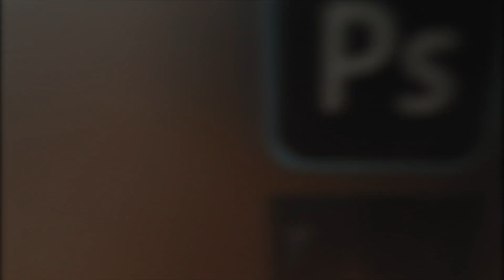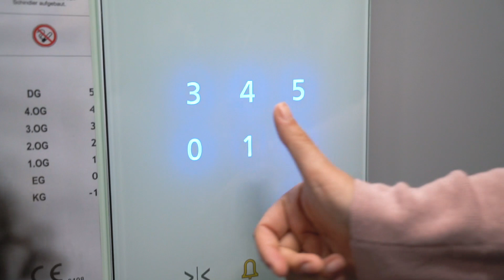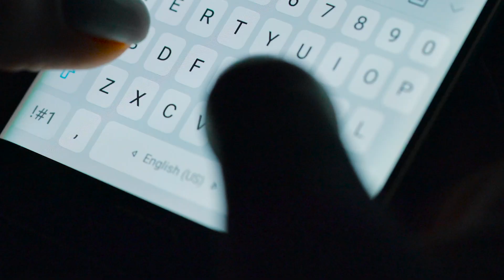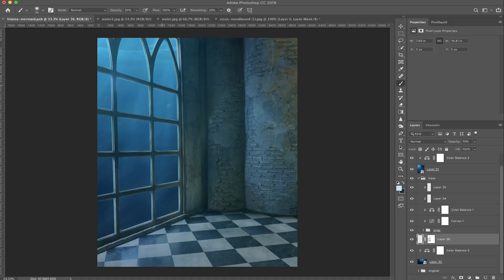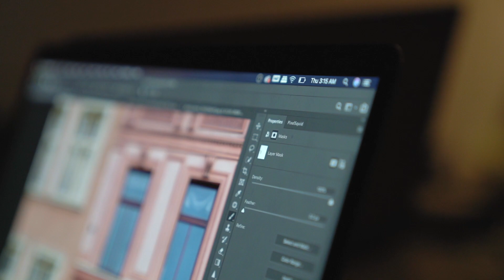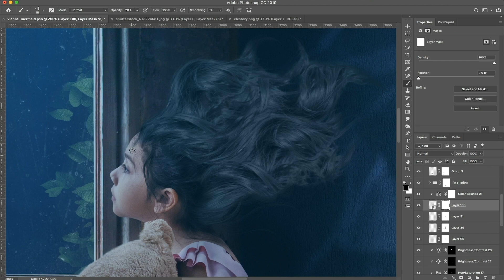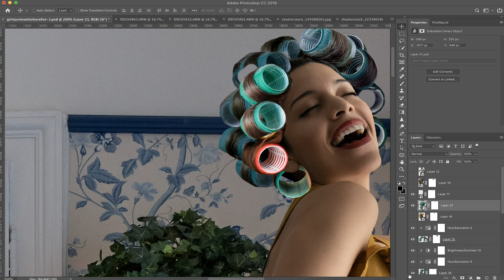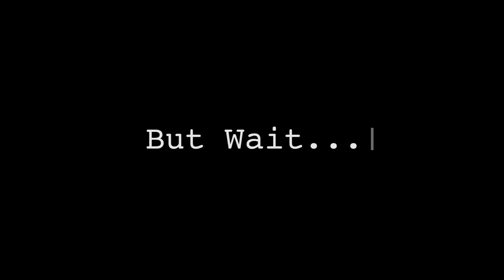This Photoshop Edit Changed Our Lives Forever | Chapter 2 Classic Disaster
We began our adventure around the world in Vienna, Austria. However things took a quick turn when we landed and were stranded outside our AirBnB but it was all worth it when we created the famous mermaid photo that changed our lives! From wienerschnitzel to zip-lining to late night tears, it was the  most emotional and fun way to kick off our journey.

Gear I Use
Lens I Use 99% of the Time
Vlog Lens
Main Tripod
Extra Camera Batteries
Camera Screen Protector
Camera Cover Case
Travel Camera Bag
Travel Tripod
Camera Strap
Memory Cards
Memory Card Case
MacBook Cover
Best Mouse Ever
Best Mac Dongle
External Storage

The Life of AIVAX Podcast